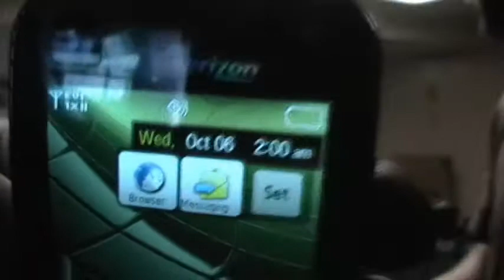Ping Pong long game to 1000 points - Part 2 of 2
The exciting conclusion of a game to 1000 points played October 5-6 2010. Footage is sped up to 1800% of original, and split into two parts. Music is "Cross Section" from Buckethead.